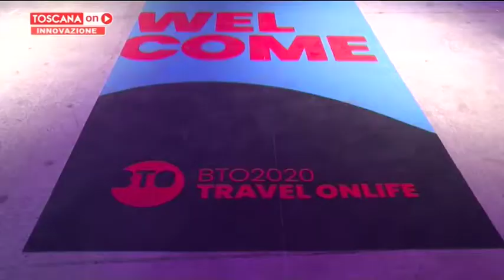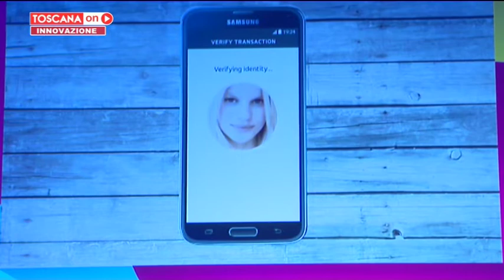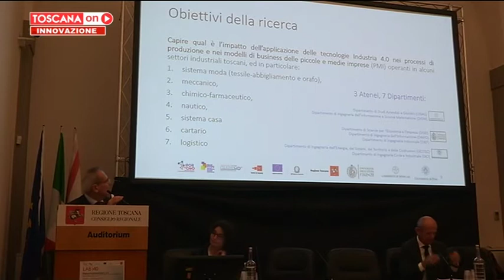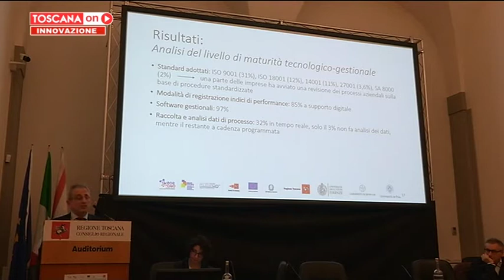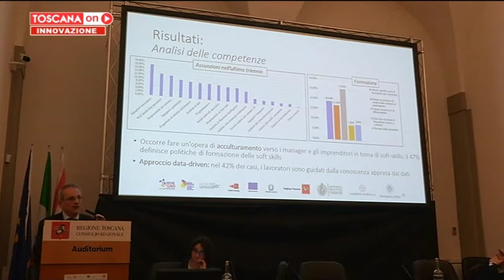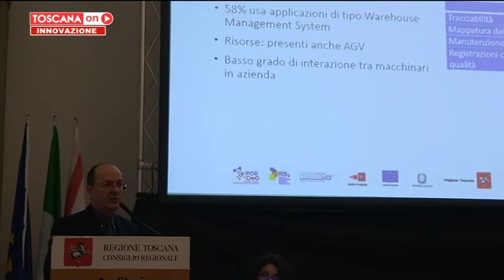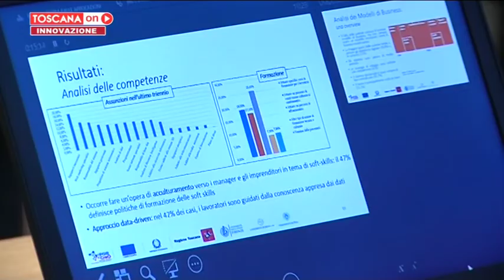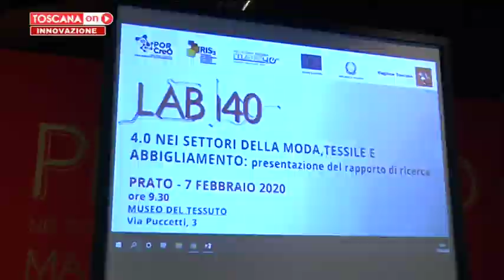2020-02-13 TOSCANAON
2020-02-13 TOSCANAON